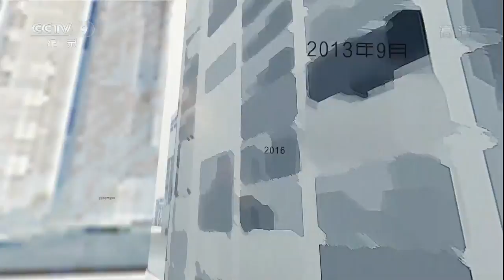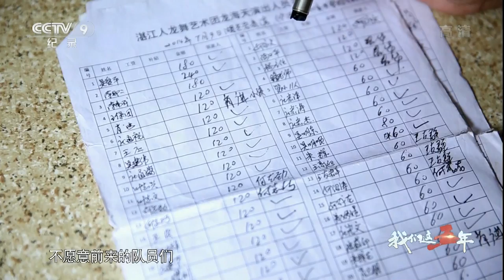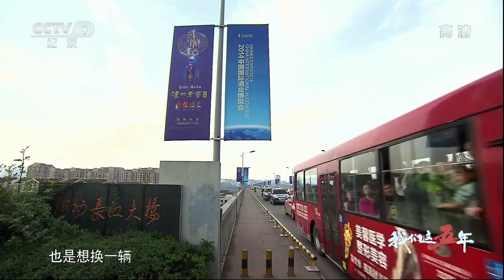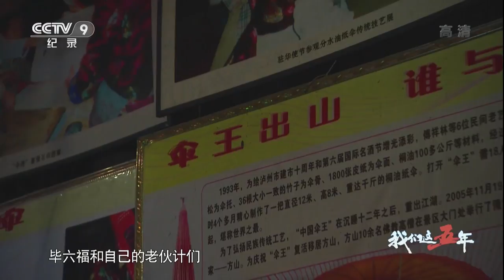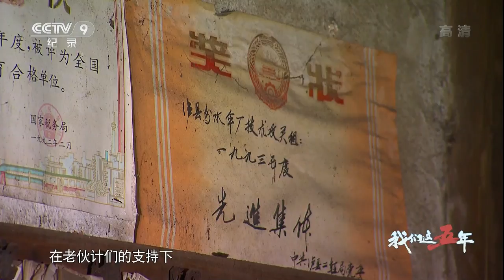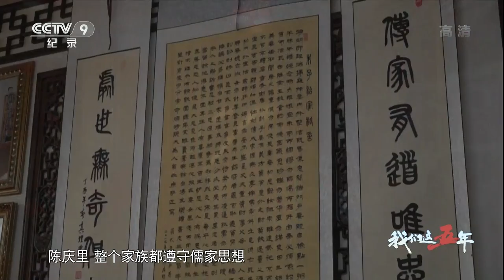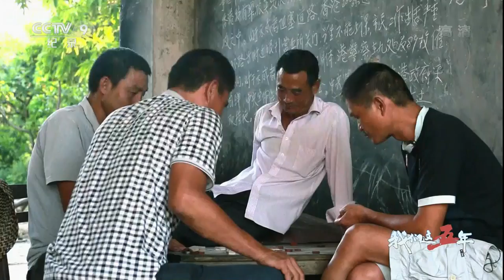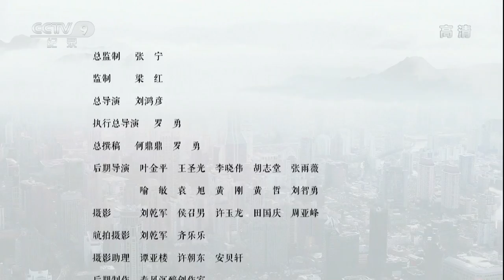《特别呈现》 20171006 我们这五年 第八集 文脉长传 | CCTV纪录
本期节目主要内容：
世界正在趋同，品牌复制，潮流模仿，快速的交通无惧山海，互联网踏平无数坎坷，城市与城市，面孔与面孔之间，差异日渐模糊。文脉，在何处传承？

《我们这五年》通过数十个普通中国人的故事，在“中国梦既是国家梦、民族梦，也是每个中国人的梦”的主题下，呈现五年来当代中国人对美好未来的憧憬和追求，展现普通人勤劳、善良、智慧、坚韧的精神品质以及自强不息、积极向上的奋斗精神和家国情怀。